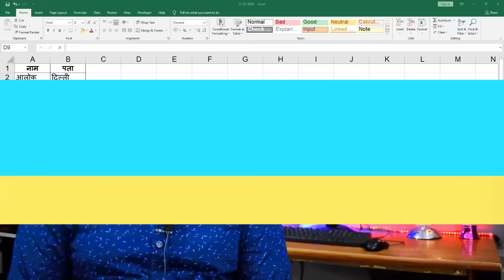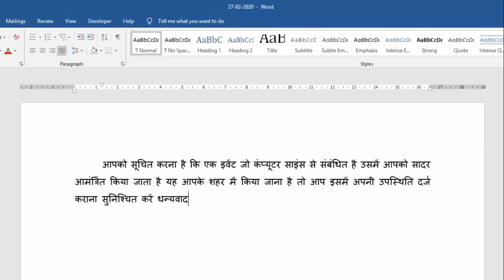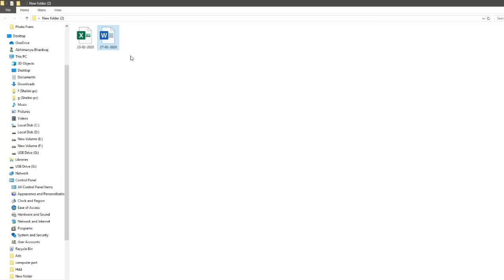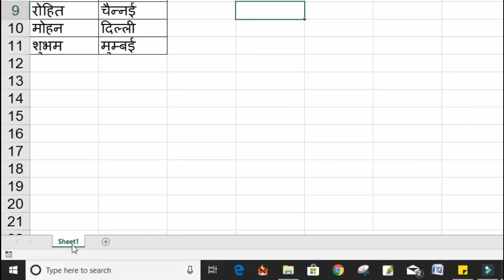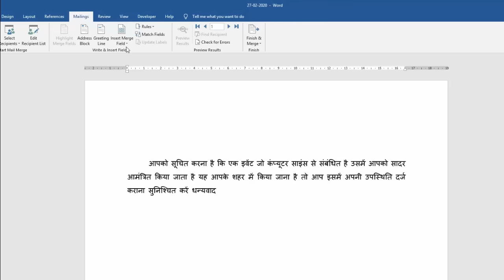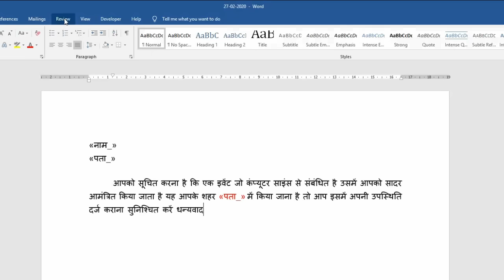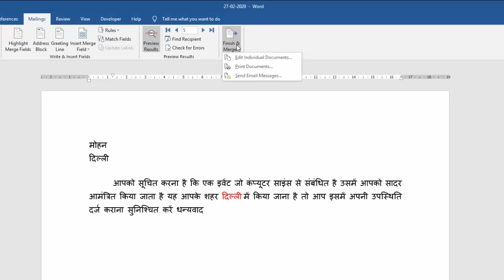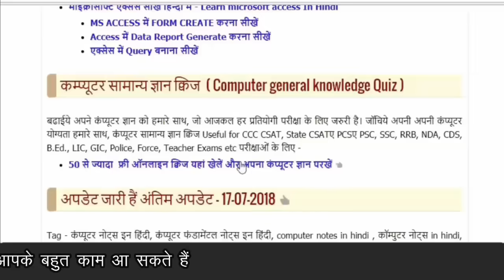Save Time With Mail Merge in MS Word | What is Mail Merge in MS Word | Mail Merge in Hindi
Save Time With Mail Merge in MS Word | What is Mail Merge in MS Word | Mail Merge in Hindi | MS Word Mein mail merge Ek bahut powerful command hai agar aap Janna Chahte Hain Ki Mail Merge Kya Hota Hai hi  Mail Merge Kaise kam Karta Hai step by step Mail Merge ke bare mein Puri information aapko is video mein milane Wali Hai To yah video Jarur dekhiae